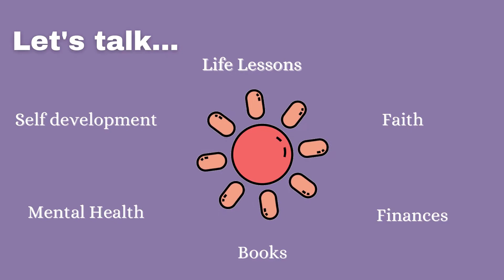Scripture Sunday| Lessons from the book of Ruth| South African YouTuber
Please open for more details***

Hello everyone 😊😊😊

I look forward to engaging with you.

Recommendation: Watch this in 1080hd for better quality.